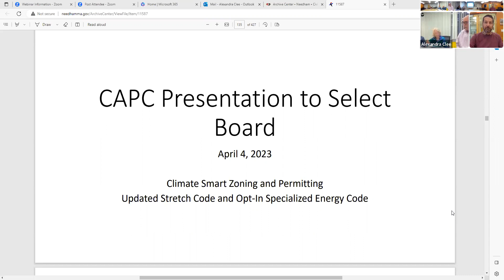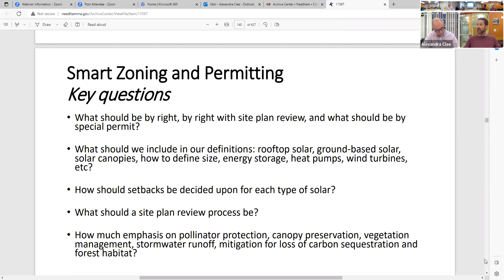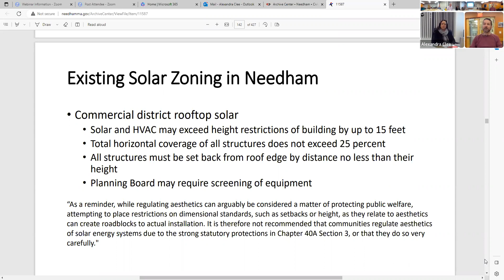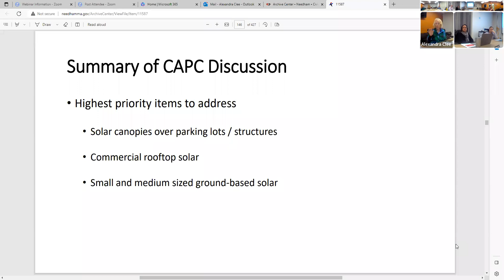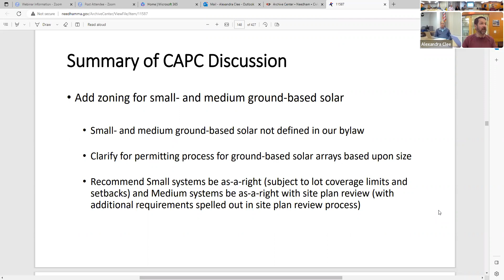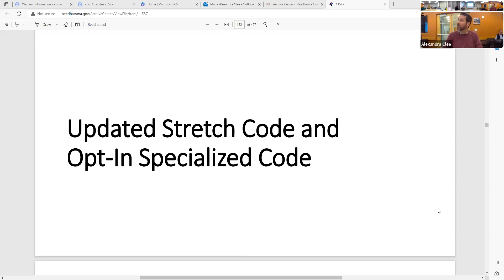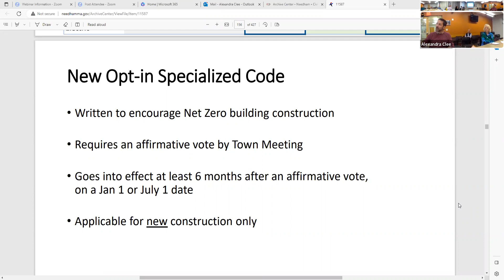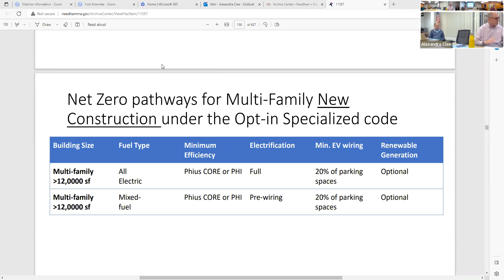Planning Board 04/04/2023